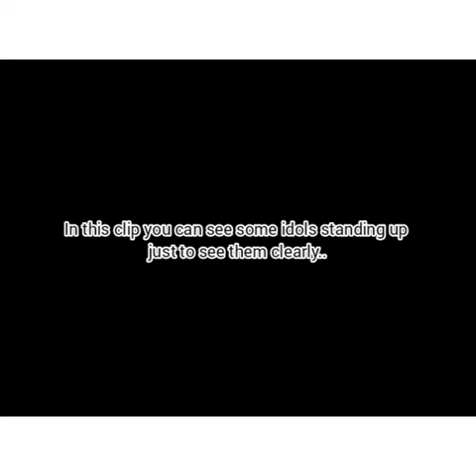KPOP IDOLS AMAZED BY TWICE ISAC 2019 ENTRANCE